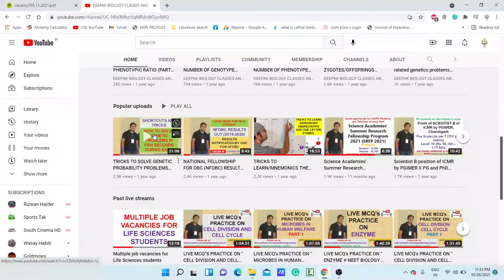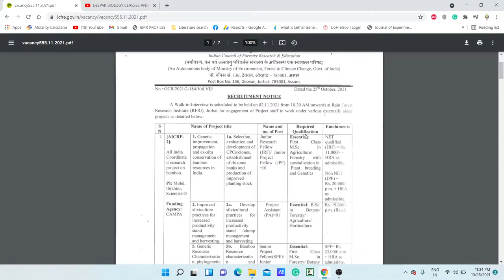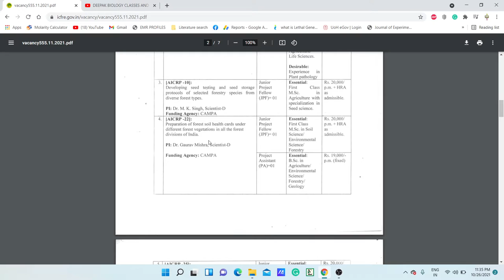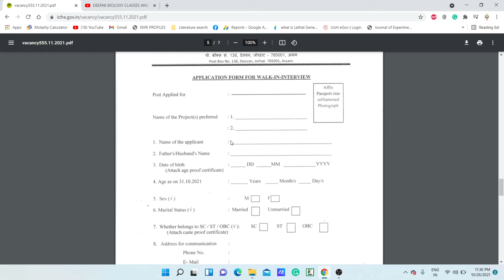Mega recruitment of project vacancies II Attractive stipend+HRA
TOPIC: Mega recruitment of project vacancies II Attractive stipend+HRA